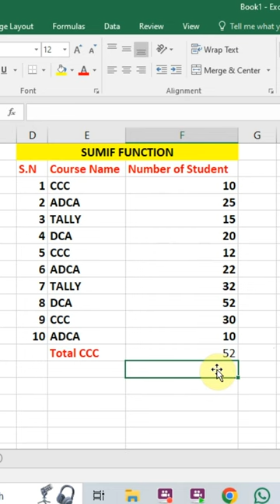SUMIF Formula in excel | advanced excel tutorial